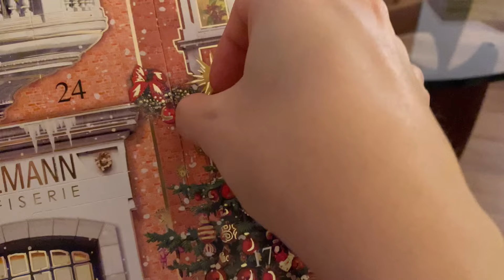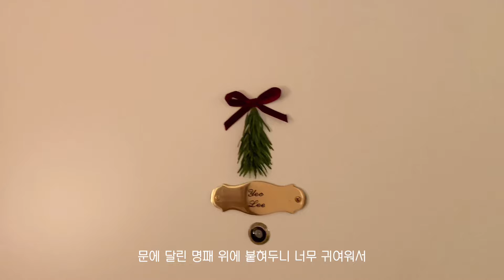🇩🇪Youngbuin vlog | 눈부신 겨울 왕국의 독일 일상 ❄️ 크리스마스 마켓들 구경하며 보내는 연말 🎅🏻 in Augsburg 아우크스부르크 일상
Youngbuin vlog

눈부신 겨울 왕국의 독일 일상 ❄️
크리스마스 마켓들 구경하며 보내는 연말 🎅🏻

지난 겨울부터 밀렸던 독일 일상 브이로그입니다 :)
열심히 편집해서 얼른 따라잡을게요😋